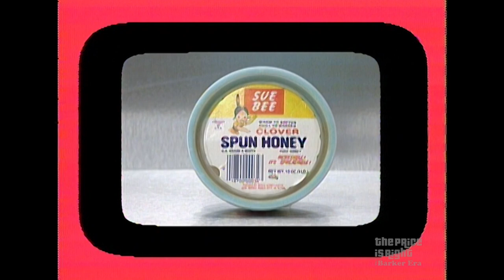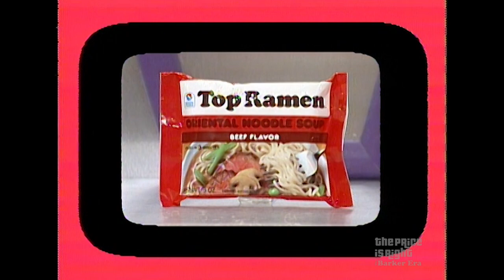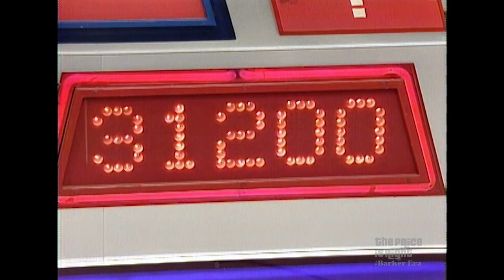Blooper! The PHONE HOME GAME Display Malfunctions During Big Win! - The Price Is Right 1984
Contestant Lila makes quick work winning the Phone Home Game—but the display board malfunctions during her big win!